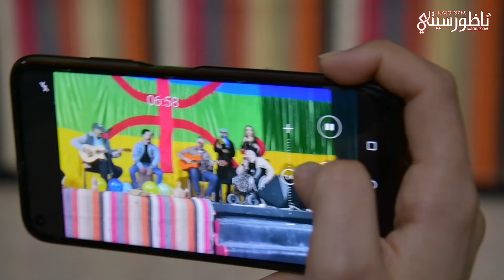احتفال فعاليات أمازيغية في الناظور بالسنة الأمازيغية الجديدة 2974